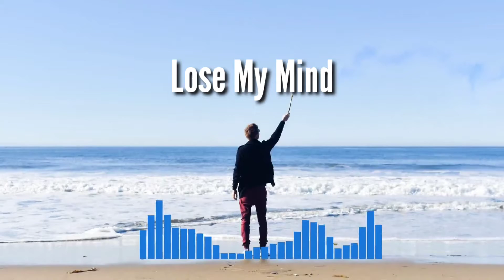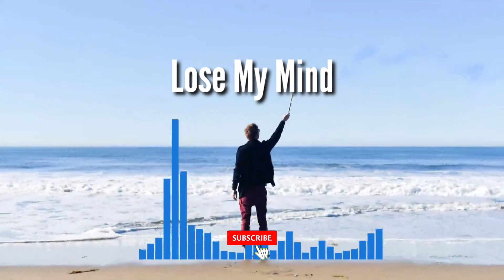[ New Music ] Lose My Mind - Ashutosh [ Amaiera Music ] | New Electronic Music | New Cinematic Music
[ New Music ] Lose My Mind - Ashutosh [ Amaiera Music ].

Amaiera Music is safest Youtube music channel dedicated to  promote Best Music from world wide.